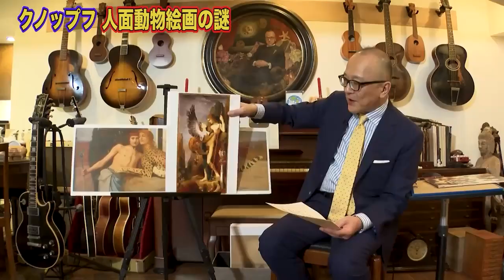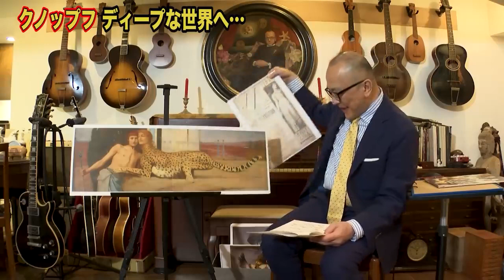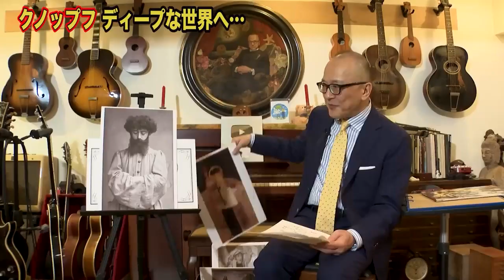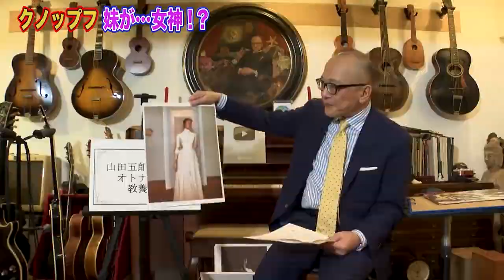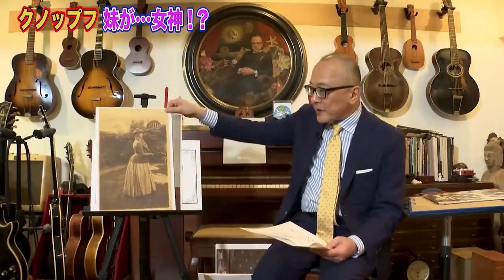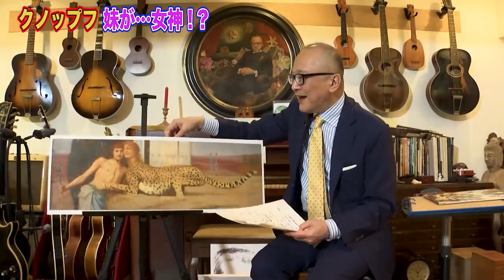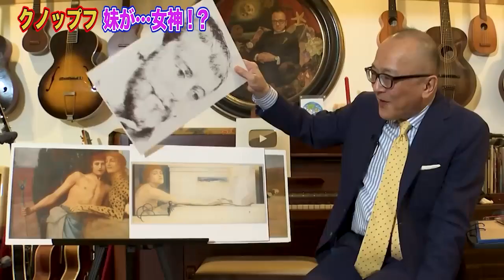【全編要約・愛撫-芸術・クノップフ】クノップフの拗らせた女性性と「至高の美」とは？【山田五郎 公認 切り抜き 美術解説 美術 教養 大人の教養 アート 美術史 絵画】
【クノップフ「愛撫」】人面怪物とイチャイチャ仲良しの謎！背後に闇の黒魔術師！？クノップフはオカルト大好き画家【山田五郎説】

0:00 冒頭
3:17 クノップフ、ディープな世界へ...
5:05 クノップフの独特な女性観とは
5:33 妹が女神！？クノップフの偏愛純愛物語
8:53 クノップフが目指した人類の至高